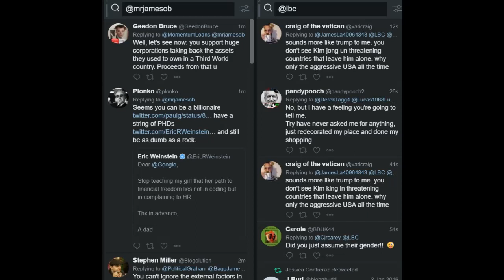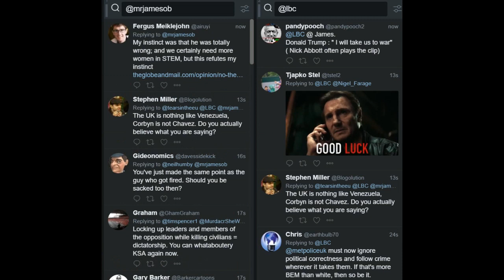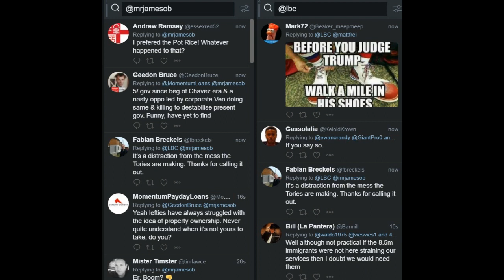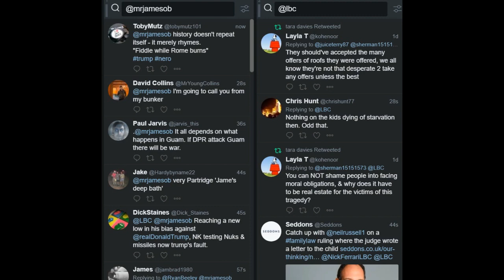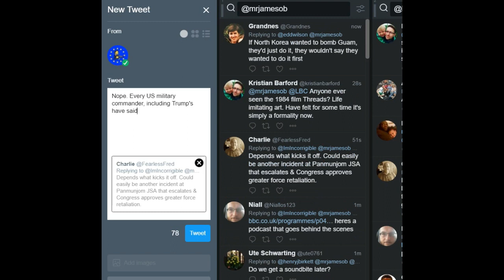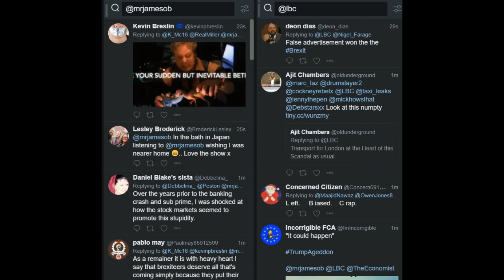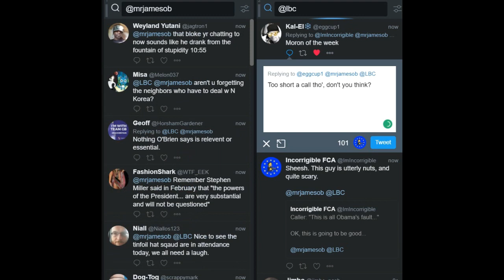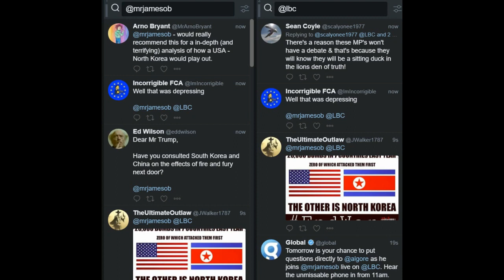James O'Brien vs Donald Trump's nuclear armageddon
James O'Brien 9 August 2017